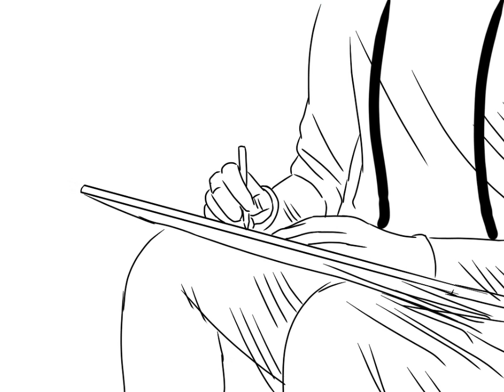(Puisi Ojol) Dibalik Jaket Hijau - Jojo Badut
Terima kasih untuk support nya..

Suka atau tidak suka itu hak kalian. Tetap menjadi kamu yang unik dan tidak seragam. I love you..

Oiya.. bagikan video ini ke temen-temen kamu yaa..

Salam Jojo Badut 🤡